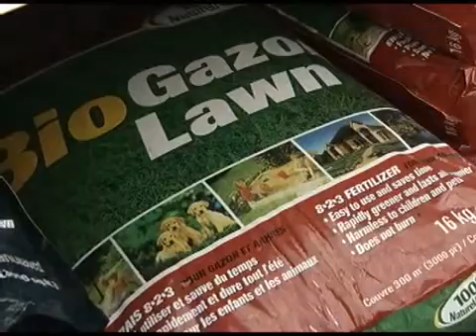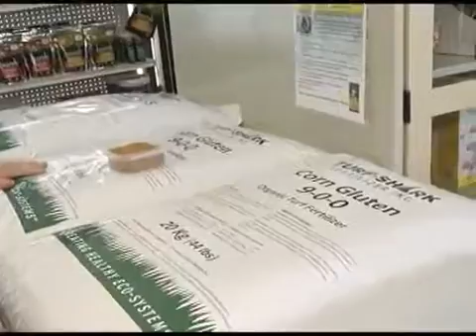Soins du gazon au printemps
Bio-Horticentre
Chronique TVA (22 avril 2016)